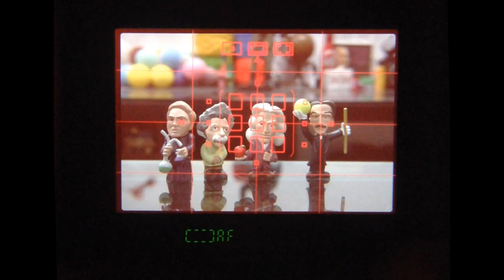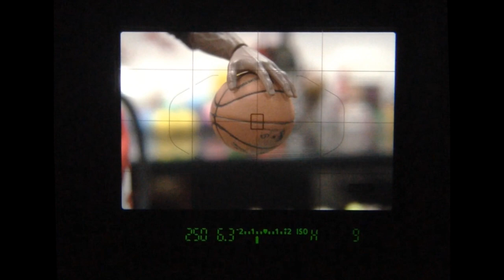Canon EOS 750D Viewfinder